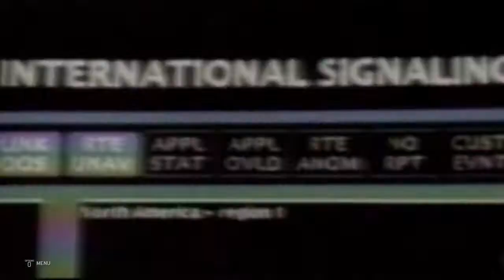DX Girls Stephanie McMahon & Tori Entrance WWE 2K20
Hello and welcome to TheMan Games. In this episode watch the entrance of Stephanie McMahon and Tori as the DX Girls!

TheMan Games is a wrestling based youtube channel. The content is mainly WWE 2K20 based but we also have other content on the channel, such as Fun with Figures episodes which go up every Friday. TheMan & The Wife Podcast episode go up every Saturday. Also, we have Wrestle Crate unboxing, a video goes up once a month.